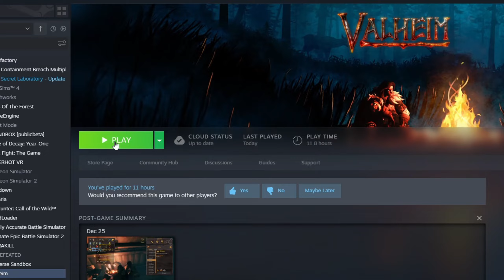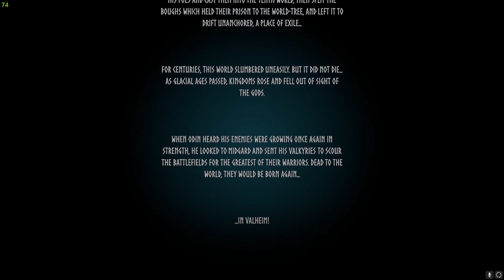This is the BEST GAME ever MADE || Valheim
sorry for taking like 2 months to upload i was on vacation